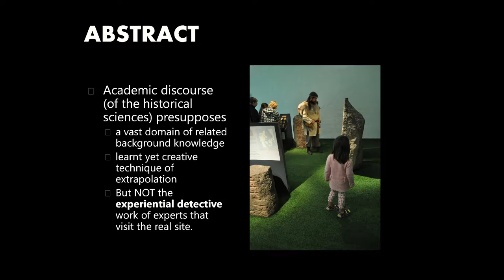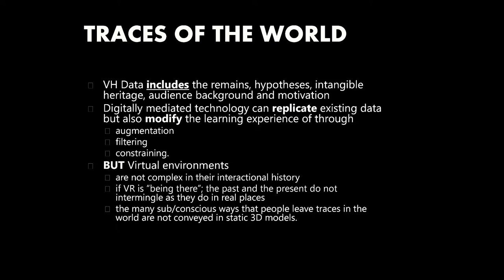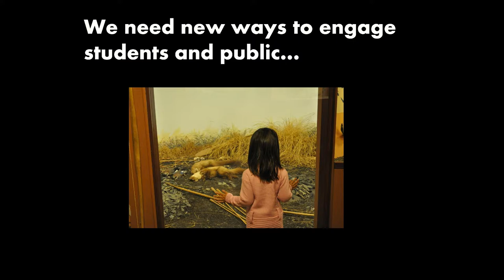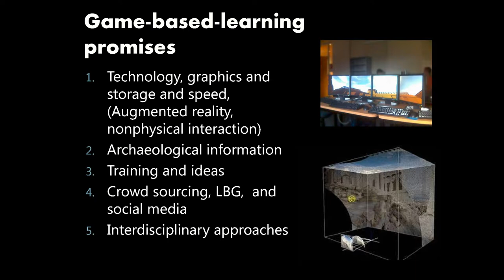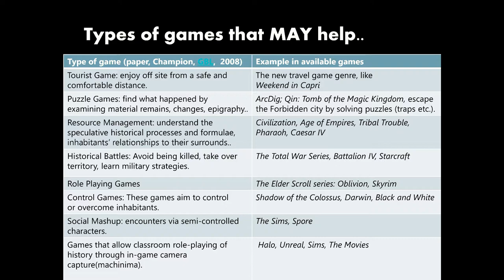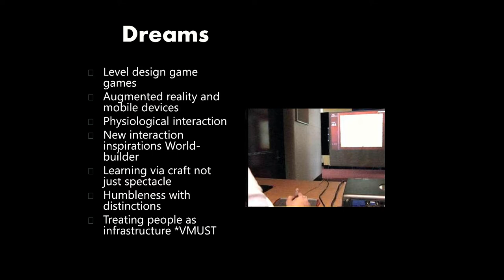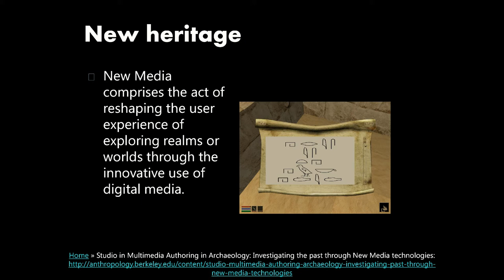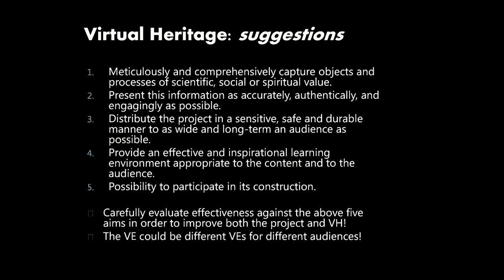Game Issues for Scholarly Discourse or for Public Understanding [Updated version]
From the CAAUK conference, Erik via Google Hangouts:

Erik Champion (DIGHUMLAB DK and Aarhus University)

Academic discourse presupposes a vast domain of related background knowledge, a certain learnt yet creative technique of extrapolation, and they do not cover the experiential detective work of experts that visit the real site.

Virtual environment technology could perhaps help fill this experiential lacuna, but typically, virtual environments are not complex in their interactional history, the past and the present do not intermingle as they do in real places, the many conscious and subconscious ways that people leave traces in the world are not conveyed in static 3D models. Digitally mediated technology can attempt to reproduce existing data but they can also modify the learning experience of the user through augmentation, filtering, or constraining. Game engines allow cheap modelling packages that include editors, are accessible and engaging for students, contain built in scripts and resources, are optimised for personal computers (and also for consoles), with powerful physics engines. The graphics can include a surprisingly high amount of detail, import from professional or free 3D modellers, and show a large amount of terrain and sometimes even dynamic weather or lighting.

They can also allow modification of the visual overlaid interface, the Heads Up Display (HUD). They often include avatars with triggered and re-scriptable behaviours and path-finding, but they can also feature maps that demonstrate location, orientation, or the social attitude of non-playing characters in relation to the player. However, it is their imaginative use of technical constraints that add to the thematic fantasy, goal-direction and challenge necessary for an entertaining game. How can games and interactive digital media in general help learning about archaeology? I suggest that there are many methods one can use, but that strategies tend to be deductive, explorative, augmented or ambient, counterfactual, instrumental, performative (role-playing), or diegetic.